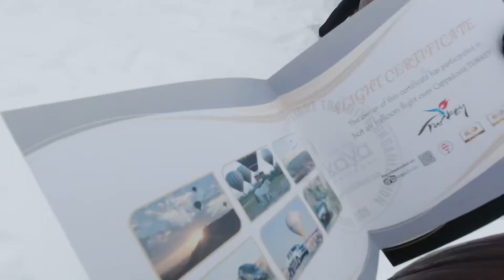터키 🇹🇷 - 카파도키아 열기구(Capadocia)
카파도키아 열기구 투어